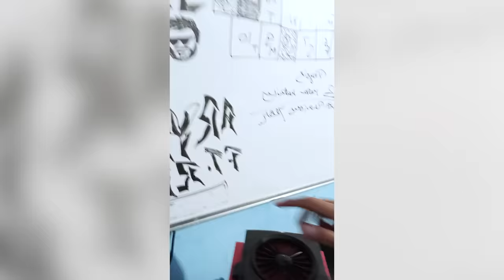घर वाले कहते थे क्या कर रहा है ये सब यहाँ से कुछ नहीं होगा |@aryanoptimizer|Josh Talks Hindi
Aryan Tripathi 19 साल के हैं और Adymize company के founder हैं. ये एक Middle class family से थे. इनके पिताजी एक security incharge थे और माताजी एक school चलाती थीं. ये अपनी एक Marketing agency run कर रहे हैं और एक SAAS platform build कर चुके हैं. ये अपने clients के लिए 248 करोड़ का revenue generate कर चुके हैं. आज इनकी Marketing company और SAAS platform ki कीमत 50 करोड़ से ज़्यादा की है. Dropshipping और कई online business करके आज ये करोड़पति बने हैं.

आज जोश Talks के माध्यम से ये सुनाएंगे अपनी Business Journey. तो जोश Talks की इस Business motivational video को ज़रूर देखें.

Aryan Tripathi is 19 years old and is the founder of Adymize company. He was from a middle-class family. His father was security in charge and his mother used to run a school. He is running his own marketing agency and has built a SAAS platform. They have generated revenue of 248 crores for their clients. Today the price of his marketing company and SAAS platform is more than 50 crores. Today they have become millionaires by doing dropshipping and many online businesses.

Today, through Josh Talks, he will narrate his Business Journey. So definitely watch this business motivational video of Josh Talks.

Josh Talks Hindi aims to inspire and motivate you by bringing you the best Hindi motivational videos. What started as a simple conference is now a fast-growing media platform that covers the most innovative rags-to-riches success stories with speakers from every conceivable background, including entrepreneurship, women’s rights, public policy, sports, entertainment, and social initiatives. With 7 regional languages in our ambit, our stories and speakers echo one desire: to inspire action. Our goal is to unlock the potential of passionate young Indians from rural and urban areas by inspiring them to overcome the challenges they face in their careers or business and helping them discover their true calling in life.